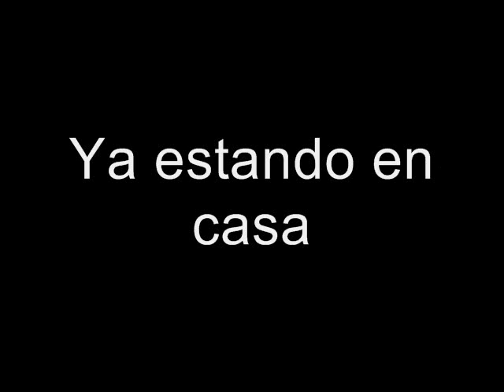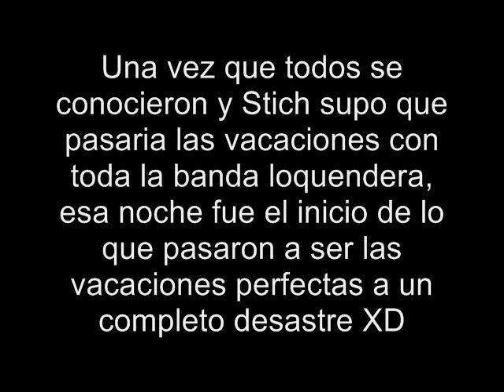Desastre en Vacaciones 1/3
Stich, decide pasar las vacaciones de semana santa, en una casa, pero lo que no sabe es que parte de su banda loquendera tambien rento la misma casa, ¿Cuanto tiempo aguantaran asi?
Invitados:
Slayer2164, camilo12355, xanderXfiles, Vandersar895